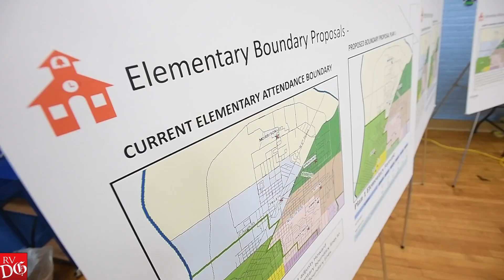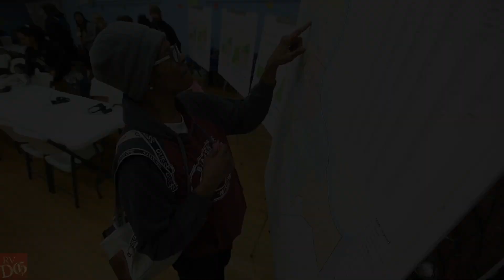Fort Smith Public Schools hosts community input meetings to discuss closure of Trusty Elementary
Martin Mahan, deputy superintendent of Fort Smith Public Schools, discusses enrollment projections for the district’s elementary schools and other topics on Thursday, Dec. 14, at a public input meeting inside the auditorium at Trusty Elementary School in Fort Smith. The district hosted several public input meetings this month to discuss the options for combining schools after closing Trusty Elementary at the end of the 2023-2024 school year.

(Video by Hank Layton / River Valley Democrat-Gazette)